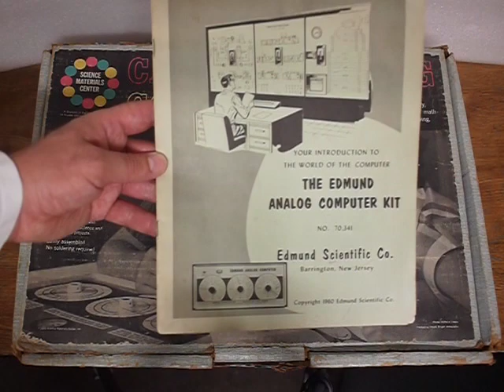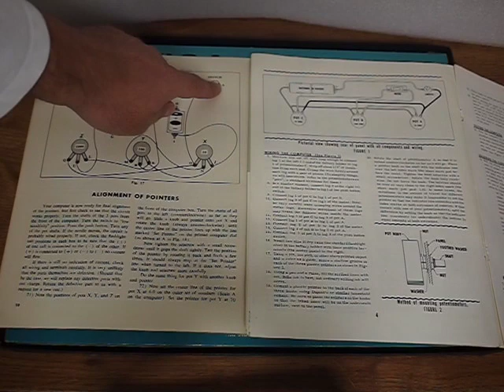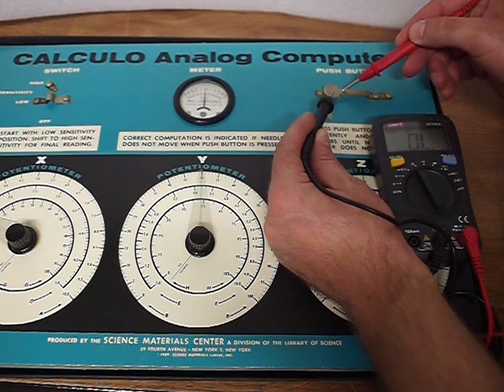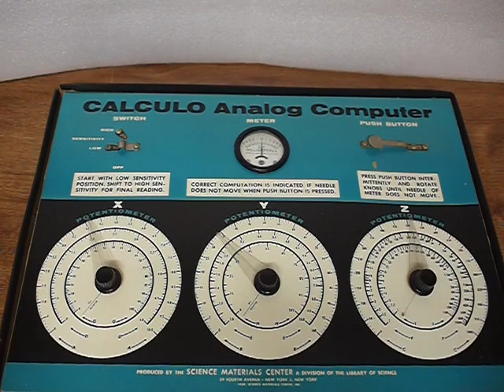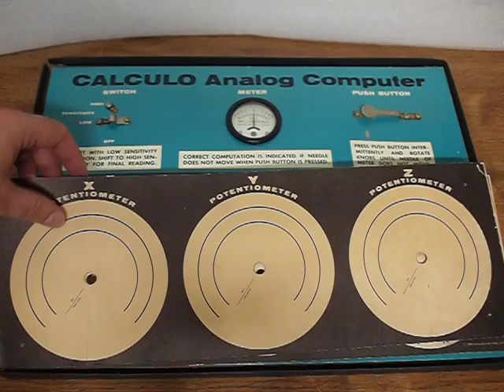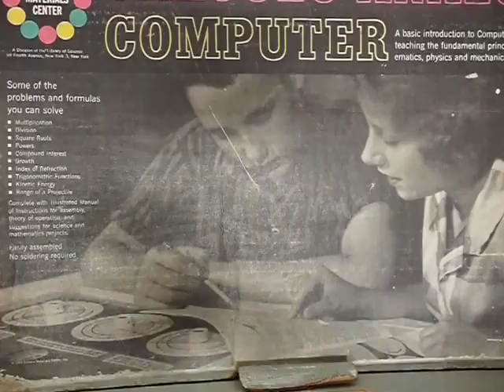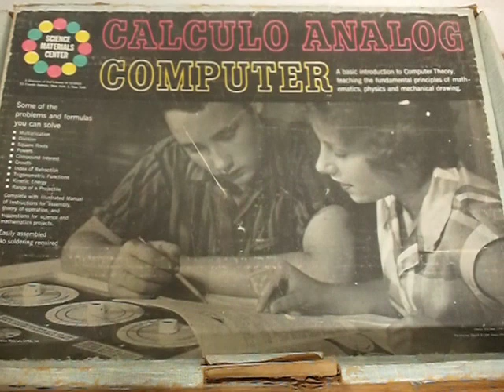VideoCast: analogové výpočetnictví - Calculo Analog Computer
Hexadecimální doupě: zapomínáme na analogové počítače. Přitom i s jednoduchou analogovou konstrukcí se dají dělat věci! Materiál k článku . Hexadecimal Lair: we forgot the analog computers. Even the simple analog construction can do things!